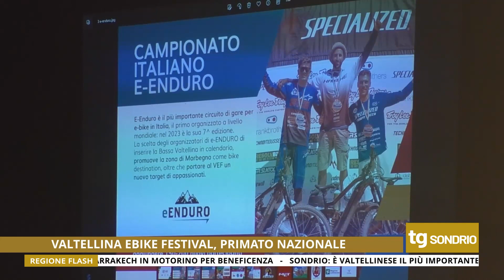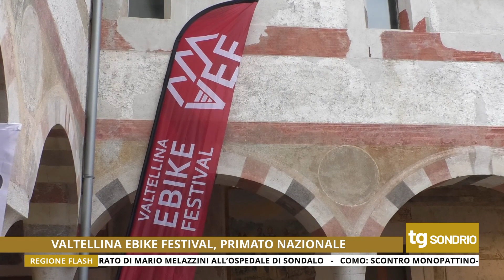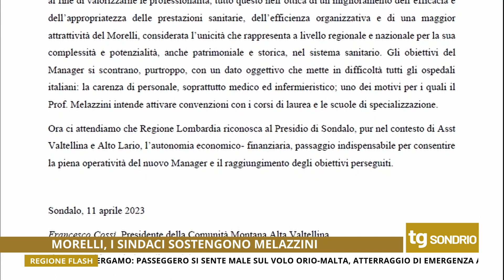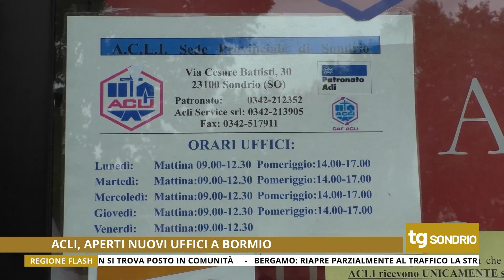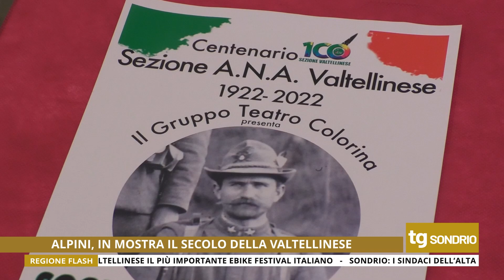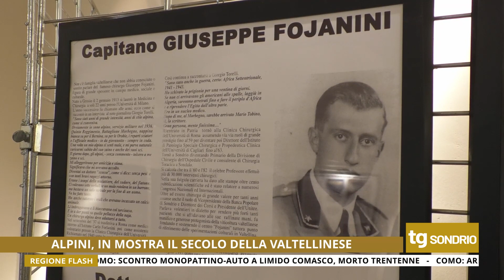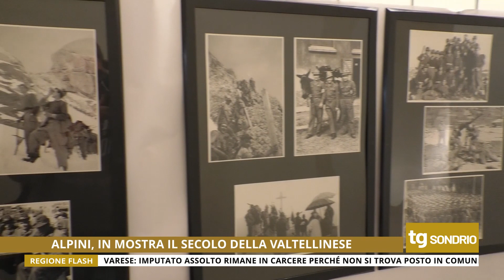TG UNICA SONDRIO 13/04/2023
TG UNICA SONDRIO DEL 13 APRILE 2023